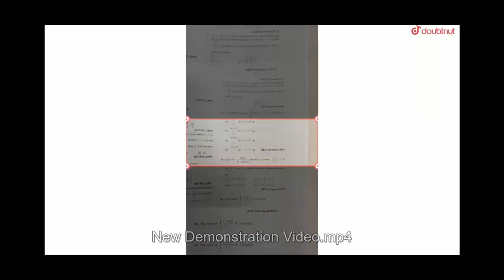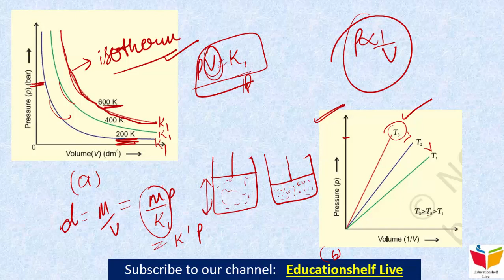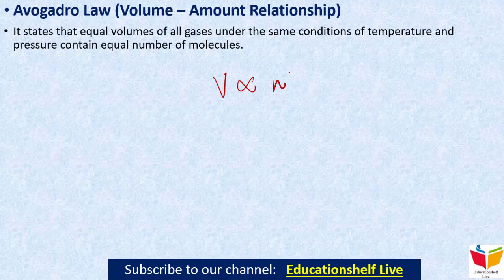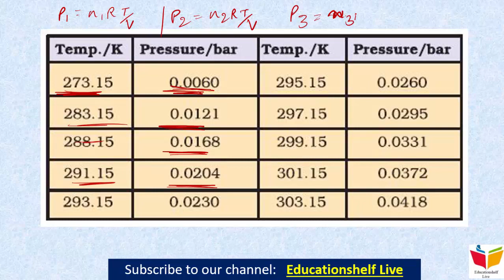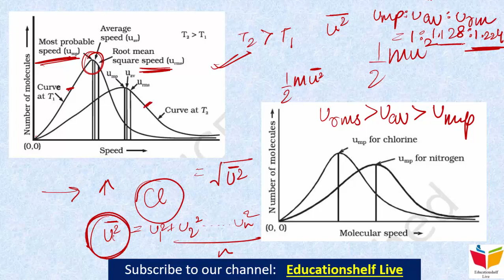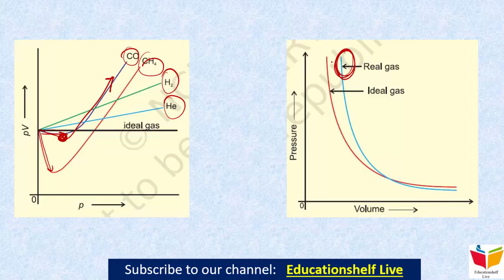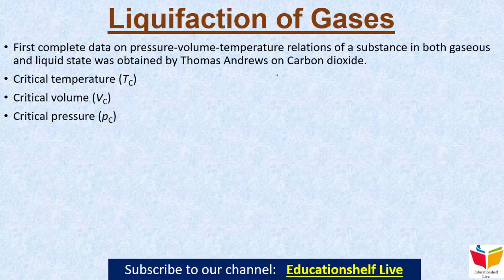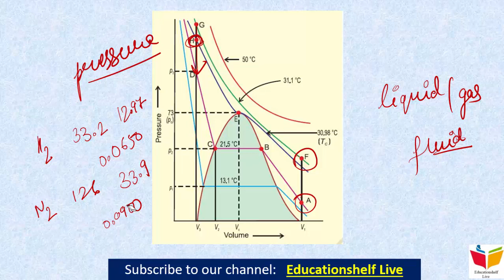11th NCERT Chemistry- Unit 5- States of matter- II (NEET, AIIMS, JIPMER, etc.)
Doubtnut App par ab milengey KOTA ke best teachers ke free video lectures :D
NV sir, MKC sir, Akansha Ma’am aur Navneet sir jaise Kota ke aur bhi
top teachers ke Free video lectures dekho Doubtnut App par, Aur ghar baithe karlo apni exams ki taiyaari pakki :D
Ab Kota ke saath Pura Bharat Padhega☺
Daily Doubt Solving Live Session For IIT-JEE & NEET students-Everyday @ 5 pm.
Aur agar, Maths,Science,Physics,Chemistry,Biology ke subject mein koi bhi aaye Doubt, toh Doubtnut ke saath unhe kardo OUT.

This video deals with the 2nd part of Unit 5 (States of matter) of 11th NCERT Chemistry.